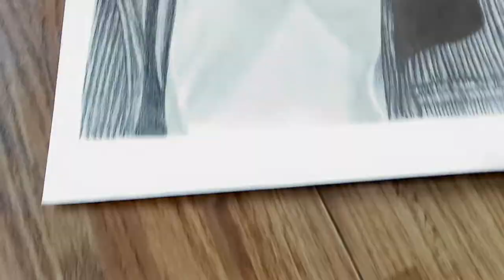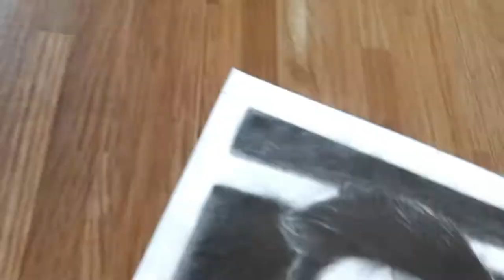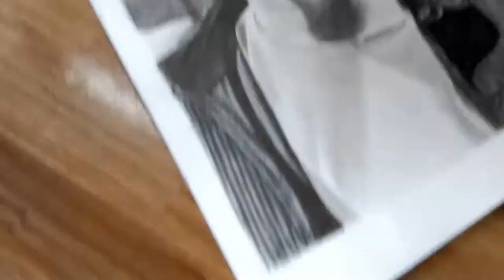Drawing of Cool boy 😎 (Parash bam Thakuri ) @Cool Boyyy